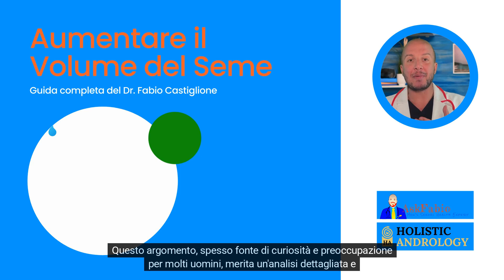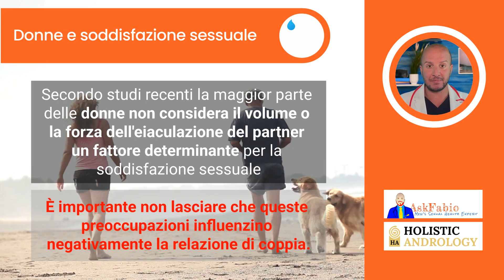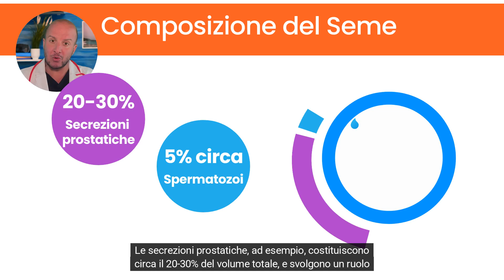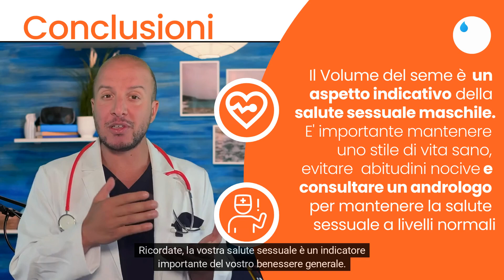Come aumentare il Volume e la quantità dello sperma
Vuoi aumentare il volume del tuo sperma in modo naturale? 💪 Scopri i migliori metodi scientificamente provati per migliorare la qualità e la quantità dello sperma! In questo video ti sveliamo i segreti dell'alimentazione, degli integratori e delle abitudini quotidiane che possono fare la differenza. 🔥

⚡ Argomenti trattati:
✔️ Alimenti che favoriscono la produzione di sperma
✔️ Integratori naturali per la fertilità maschile
✔️ Stili di vita e abitudini per migliorare la qualità dello sperma
✔️ Errori da evitare

Stay safe and Love all. 😍 Fabio Castiglione MD PhD  is a urologist and andrologist  on youtube to educate people about all things urology including erectile dysfunction, how to increase testosterone, problems with sex, premature ejaculation, urinary leakage, or incontinence, overactive bladder, urinary tract infections, prostate issues and more.